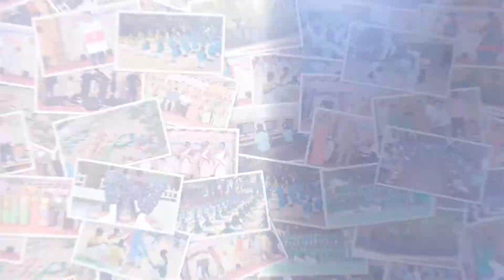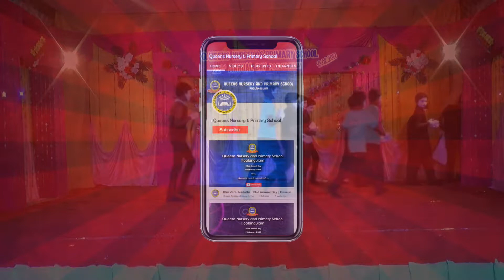Mime | Protect Environment | 22nd Annual Day | Queens | Poolangulam | 2017